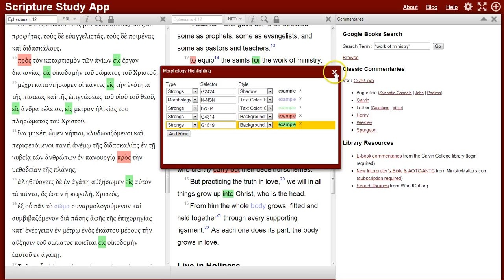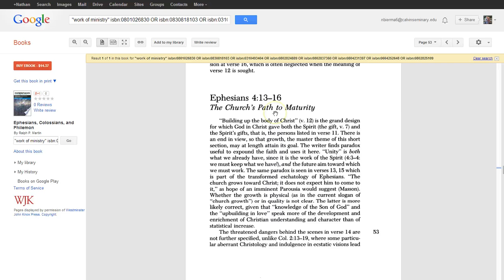CTS Study App Blog: Prepositions in Ephesians 4:12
This tutorial demonstrates the use of the CTS Study App to study Ephesians 4:12 as discussed in the Study App Blog